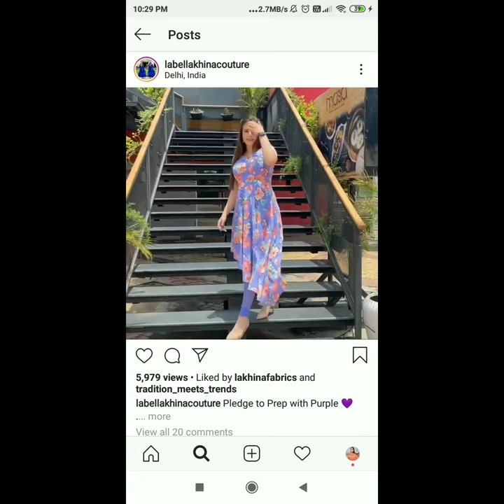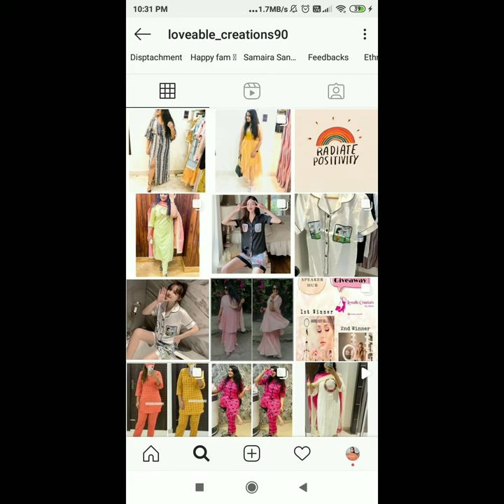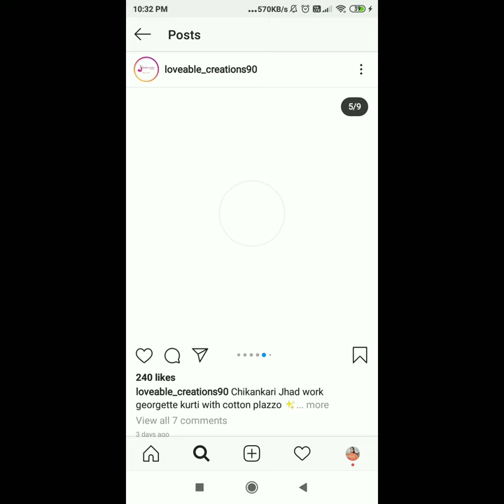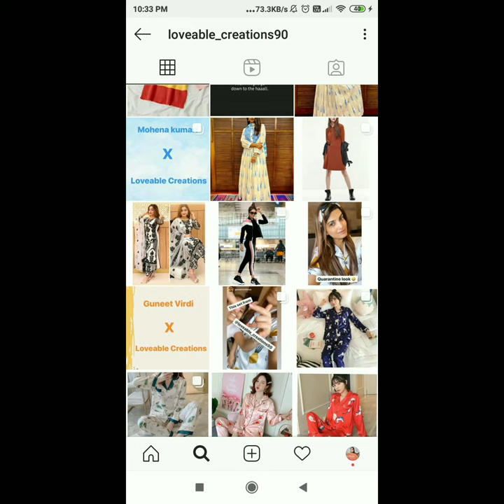RAKHI OUTFIT IDEAS ONLINE| WHERE TO SHOP ONLINE FOR RAKHI | RAKHI OUTFITS| ETHNIC WEAR SHOPPING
Diet 'N'Bite
My name Nidhi bhatnagar
And I m vlog today

In today's videos I'll share with you guys
RAKHI OUTFIT ONLINE   ideas
As we all know this Corona suck everyone life .. so I think why don't I share with you the Rakhi outfit online some sites, they have ethic wear to Western to sarees much more

Website link in below go check out now